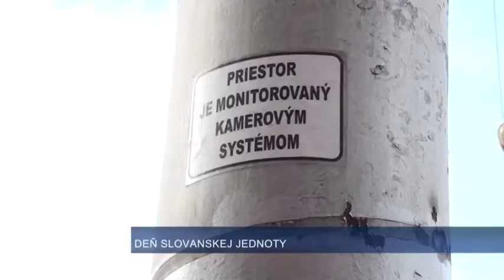Pyrotechnika uz len 4 hodiny v roku.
Pravidla sú sprisnene. Po novom budu mat nadsenci tohto druhu zabavy na to len styri hodiny v roku pocas silvestrovskej noci.